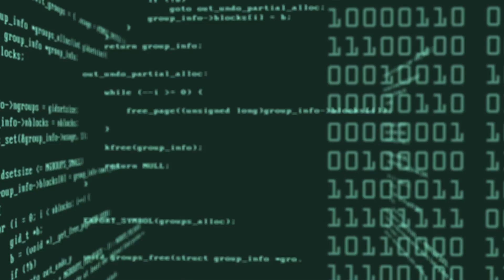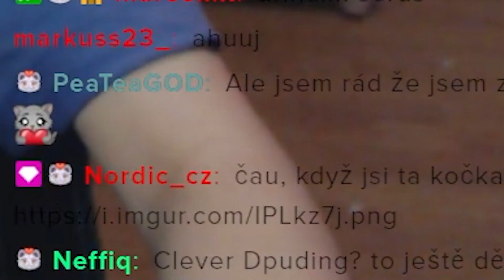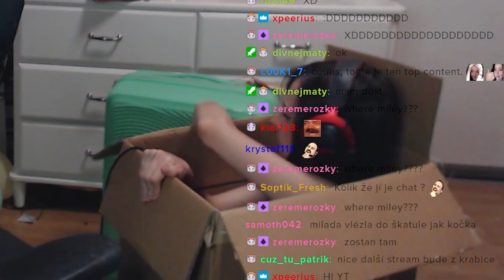Vejdu se celá do krabice ?!